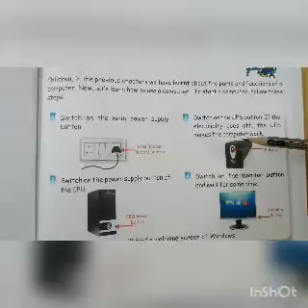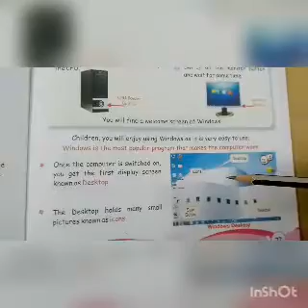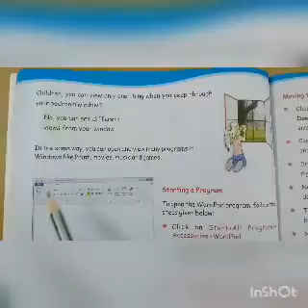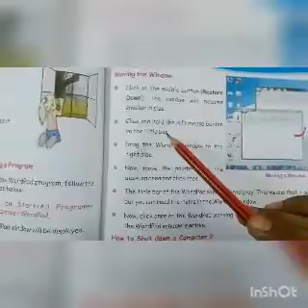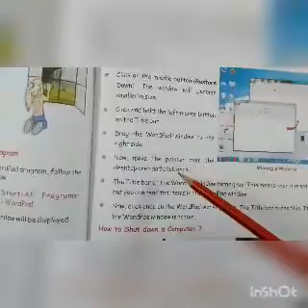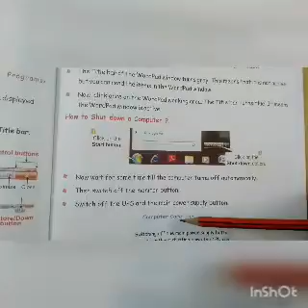Class 2 computer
Chapter 4
Operating a computer
Explanation of chapter
part 1